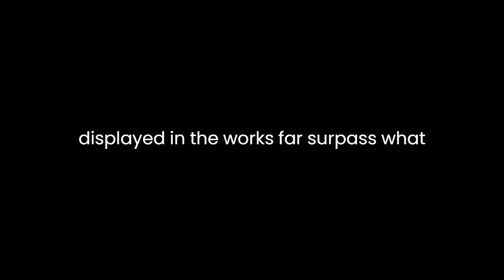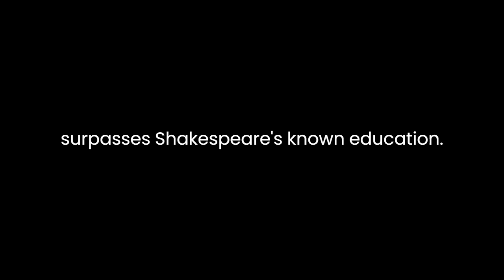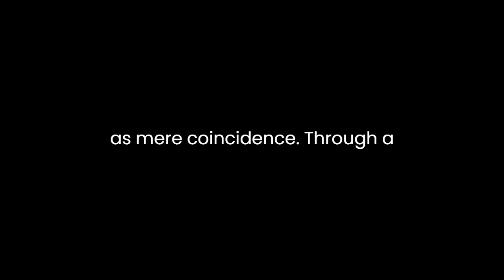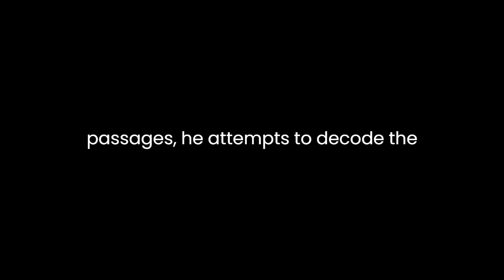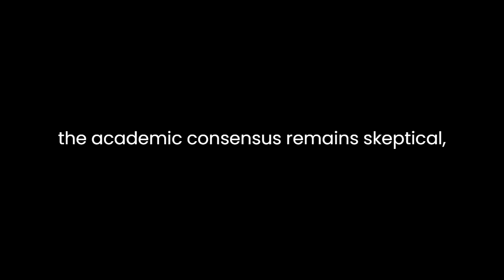"The Great Cryptogram" By Ignatius L. Donnelly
Ignatius L. Donnelly's "The Great Cryptogram; Francis Bacon's Cipher in the So-called Shakespeare Plays" delves into the controversial theory that the works attributed to William Shakespeare were, in fact, penned by Sir Francis Bacon. Published in 1888, this literary analysis presents a compelling argument rooted in cryptographic analysis and historical speculation.
Donnelly begins by challenging the traditional attribution of Shakespeare's plays to the Bard of Avon, contending that the language, knowledge, and sophistication displayed in the works far surpass what could be expected from the humble background of William Shakespeare. Instead, Donnelly proposes that Bacon, a highly educated and politically influential figure, concealed his authorship using a cipher embedded within the plays.
The central thesis revolves around the notion that Bacon employed a cryptographic code to encode his identity and convey secret messages throughout the plays. Donnelly meticulously dissects the text, identifying peculiar patterns, anagrams, and hidden acrostics that allegedly reveal Bacon's authorship. Through linguistic analysis and cryptic interpretation, Donnelly asserts that Bacon left a trail of hidden clues for discerning readers to unravel.
One of Donnelly's key arguments is based on the extensive knowledge of science, philosophy, and classical literature displayed in the plays, which he claims surpasses Shakespeare's known education. Donnelly contends that Bacon's background as a statesman, philosopher, and scientist better aligns with the erudition found in the plays. By emphasizing the plays' intricate allusions and references, he attempts to demonstrate that the true author possessed a breadth of knowledge beyond the scope of the Stratford man.
Donnelly also scrutinizes the historical context surrounding Shakespeare's life, questioning the lack of concrete evidence linking him to the plays. He challenges the conventional narrative and suggests that the absence of personal manuscripts or literary records directly associated with Shakespeare raises doubts about his authorship. Donnelly proposes that Bacon deliberately concealed his identity to protect his political standing and circumvent potential backlash from revealing his radical ideas in a covert manner.
The cryptographic analysis plays a pivotal role in Donnelly's argument. He dissects the plays letter by letter, identifying patterns and hidden messages that allegedly unveil Bacon's authorship. While his methods may seem speculative, Donnelly contends that the sheer volume and consistency of these encoded messages across various plays cannot be dismissed as mere coincidence. Through a detailed examination of specific passages, he attempts to decode the concealed messages, presenting a complex web of linguistic clues.
Donnelly's work, however, is not without its critics. Many scholars reject the Baconian theory, citing lack of concrete evidence and the speculative nature of cryptographic interpretation. The mainstream academic community overwhelmingly supports the traditional attribution of Shakespeare's works to William Shakespeare, emphasizing the absence of a need for a hidden authorship.
In conclusion, Ignatius L. Donnelly's "The Great Cryptogram" presents a provocative and controversial perspective on the authorship of Shakespeare's plays. Through a combination of historical analysis, linguistic scrutiny, and cryptographic interpretation, Donnelly argues for the hidden hand of Sir Francis Bacon. While his thesis challenges the conventional narrative, the academic consensus remains skeptical, emphasizing the lack of definitive evidence and the speculative nature of cryptographic analysis in literary attribution.